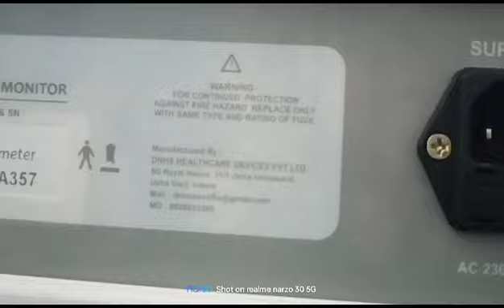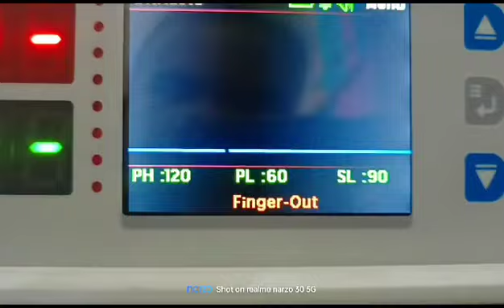DNHS HEALTHCARE DEVICE PRIVATE LIMITED NEONATAL TABLE TOP PLUSE OXYMETER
Video from DNHS HEALTHCARE DEVICE Pv